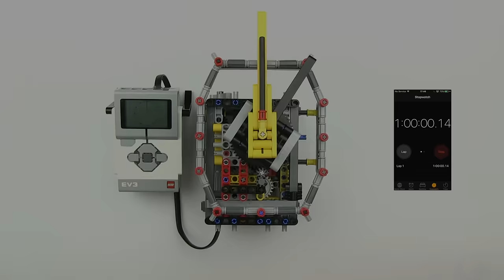Lego mindstorms ev3 clock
This clock is operated by EV3 using single motor. There are several gear groups with gear ratios 1:12 between hour and minute hands and 1:60 between minute and second hands respectively. Every second motor rotates second hand for 6 degrees. Also the program has a correction algorithm to control each cycle in one second and total rotations from start point.